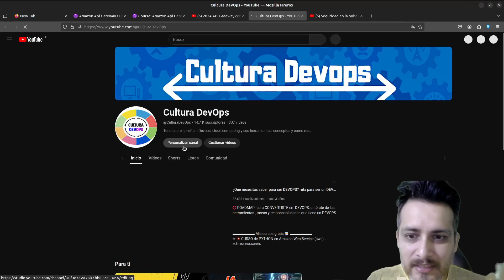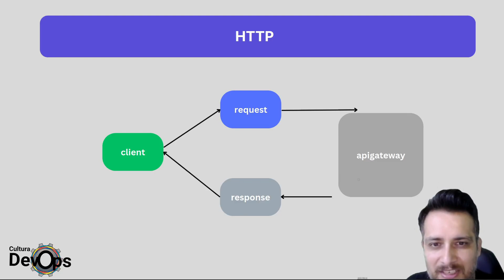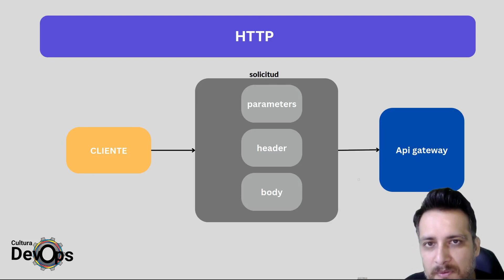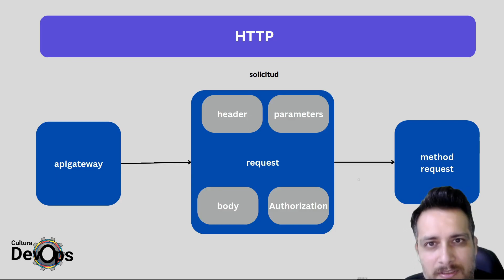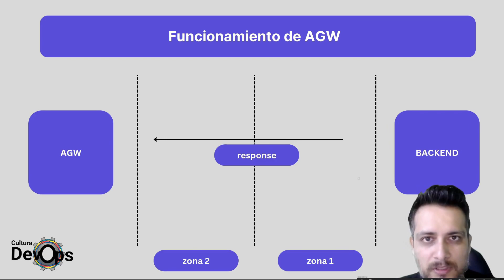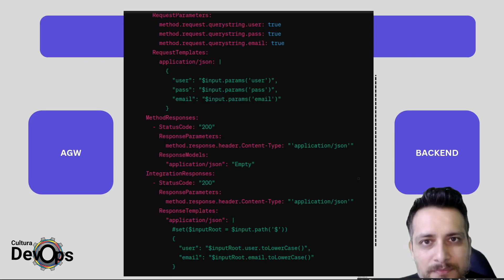HTTP y API y los 4 apartados importantes de AWS API Gateway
en api gateway de amazon hay 4 apartados simples pero importantes :

Method Request (Solicitud de Método):
Esta sección define cómo se manejan las solicitudes HTTP entrantes antes de que lleguen a la integración backend.
Incluye configuraciones como los parámetros de la URL, encabezados y cuerpo de la solicitud que deben validarse o procesarse antes de que la solicitud se envíe al backend.

Integration Request (Solicitud de Integración):
Esta parte especifica cómo se transforman y se envían las solicitudes del cliente al backend.
Puedes definir mapeos de datos, transformaciones de encabezados o cuerpos de solicitud, y configuraciones de autenticación para comunicarte con el backend correctamente.

    Method Response (Respuesta de Método):
        Aquí se configuran las respuestas HTTP que el cliente puede recibir después de que se haya procesado la solicitud.
        Define los códigos de estado HTTP permitidos, los encabezados y los cuerpos de respuesta que pueden ser devueltos al cliente.

    Integration Response (Respuesta de Integración):
        Esta sección se encarga de cómo se manejan las respuestas del backend antes de enviarlas al cliente.
        Puedes configurar mapeos de datos, transformaciones de cuerpo o encabezados de respuesta para que coincidan con el formato esperado por el cliente.